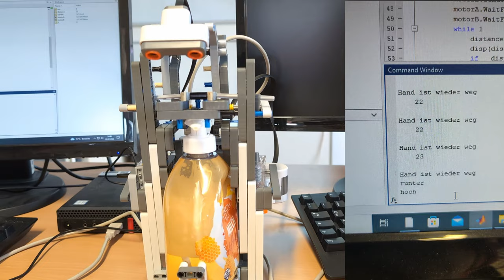Automatischer Seifenspender mit Ultraschallsensor aus dem LEGO-Praktikum 2024 an der OVGU arbeitet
Dieser automatischer Seifenspender von Mohamed A. und Felix M. aus unserem LEGO-Praktikum an der Otto-von-Guericke-Universität in Magdeburg erkennt über einen Ultraschallsensor eine davor gehaltene Hand. Dann wird ein Motor aktiviert, die einen Druck auf die Seifenflasche erzeugt und Seife pumpt. Das Video wurde von den Studierenden selbst erstellt.